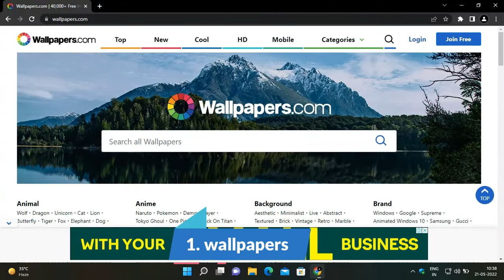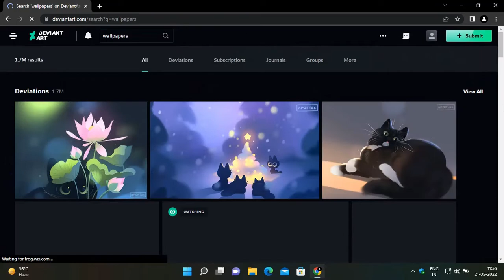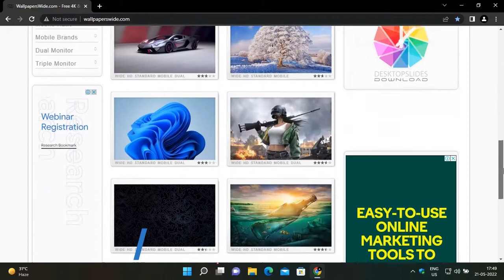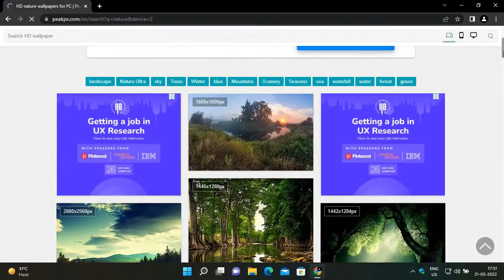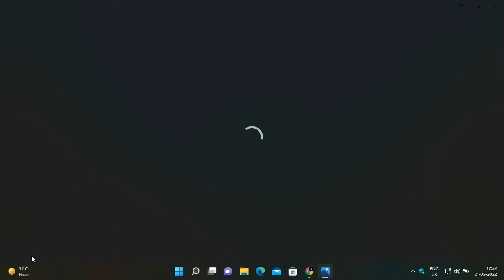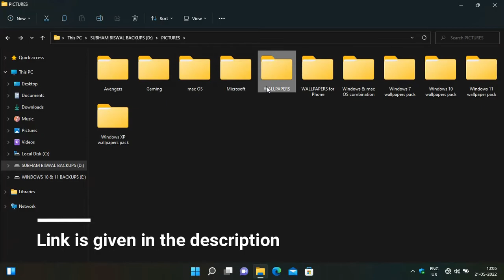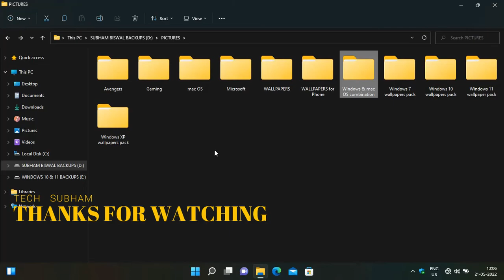9 Best Website to Download 4K Wallpapers for PC - How to Download 4k Wallpapers for your PC! - 2022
9 Best Website to Download 4K Wallpapers for PC | How to Download 4k Wallpapers for PC and Phones! | 2022
the best website for pc and phone wallpapers & download 4k wallpapers for free in 2022.

Hello guys in this video I will show you where you can download 4k wallpapers for gaming and nature wallpapers in high resolution and quality wallpapers or desktop background which make your laptop or pc and Phone look better and here are the top 9 best websites to get all these latest desktop wallpapers for free and paid.